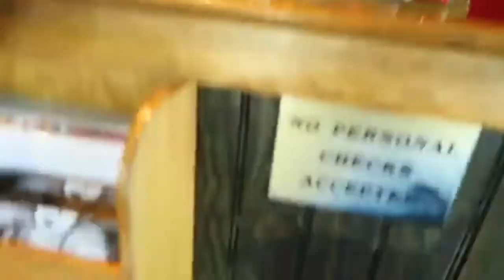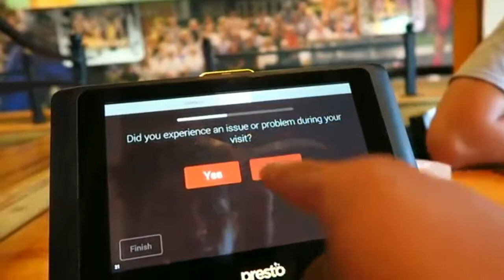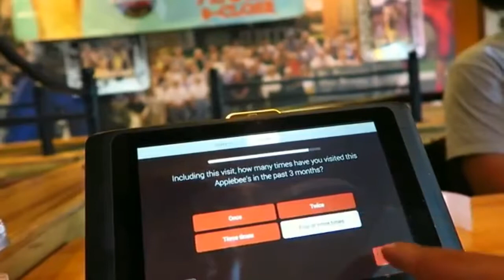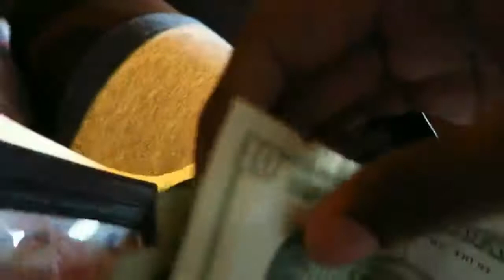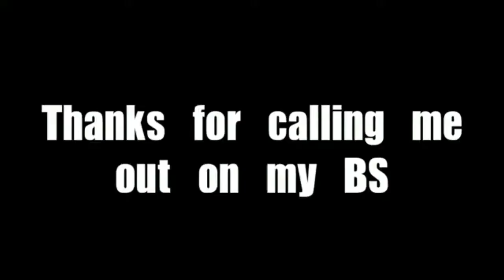TIPPING 20 WAITRESS $100! _ She Wanted To Cry _But I Told Her Not To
I LO🌺🌺🌺💙VE THE END PART/WATCH IT ALL|SUBSCRIBE,Comment❤ Negative|Tell Me What You F*aking THINK&SUBSCRIBE,Comment❤  'Like' TO Our Channel "For it is in giving that we receive" -🎃 👻👌🏁🏁➡️➡️➡️➡️😁😆⚡️⚡️⚡️😂😂😂 Francis of Assisi,Tony Robbins,Bishop T.D Jakes AND Oprah Winfrey BELIEVE In That